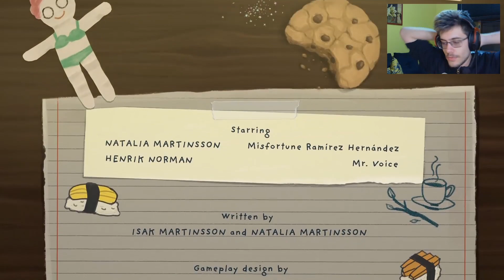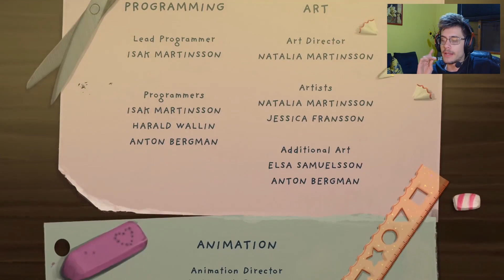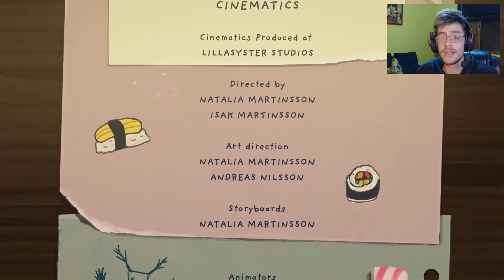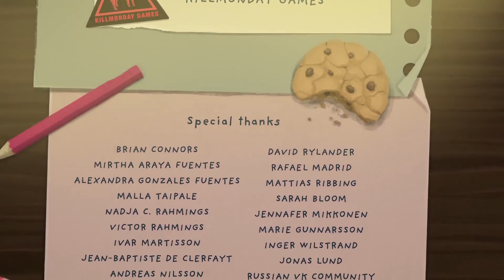O fim do JOGO do NARRADOR, e o desfecho da JORNADA!!! - Little Misfortune #4 (FINAL)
Eu declaro, não existe personagem mais fofo!

Informações do Vídeo:

Quarta parte (final) da gameplay de Little Misfortune
Vídeos de segunda a sábado às 11:30h e 17:00h

Informações do Jogo:
Nome: Little Misfortune / Lançamento: Setembro de 2019